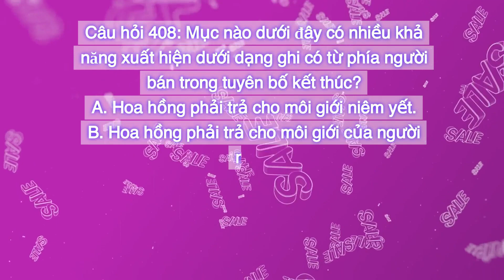[Việt] [Real Estate Principles Test] [Chapter 11: Real Estate Closings] Q.408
Real Estate Principles Test
Chapter 11: Real Estate Closings
Question 408: Which item below would most likely appear as a credit on the seller’s side of a closing statement?
A. Commission that is payable to the listing agent.
B. Commission that is payable to the buyer’s agent.
C. Delinquent property taxes.
D. Prepaid taxes.
Correct answer is D. Prepaid taxes.

[Việt]
Câu hỏi 408: Mục nào dưới đây có nhiều khả năng xuất hiện dưới dạng ghi có từ phía người bán trong tuyên bố kết thúc?
A. Hoa hồng phải trả cho môi giới niêm yết.
B. Hoa hồng phải trả cho môi giới của người mua.
C. Thuế tài sản quá hạn.
D. Thuế trả trước.
Đáp án đúng là D. Thuế trả trước.